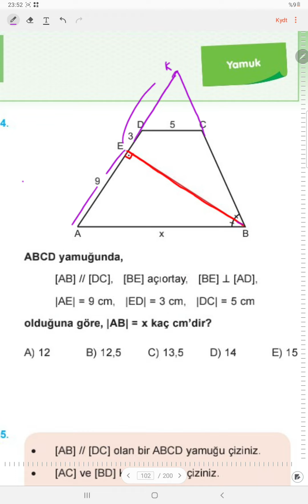ÇOKGENLER DÖRTGENLER GÖREV TESTLER 11 Çözümleri Akca Serisi Alternatif Yayınları